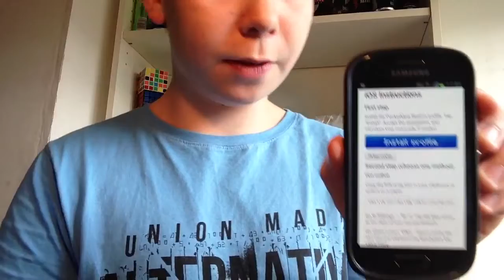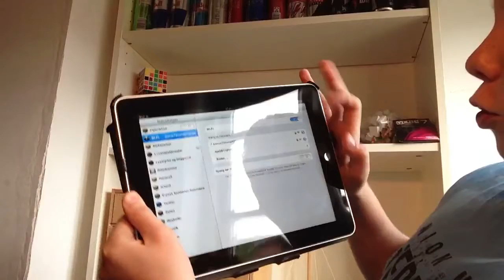Hvordan man joiner minecraft pe realms 0.7.3